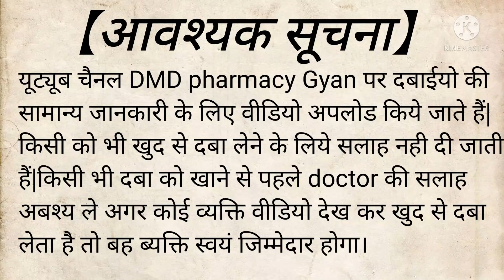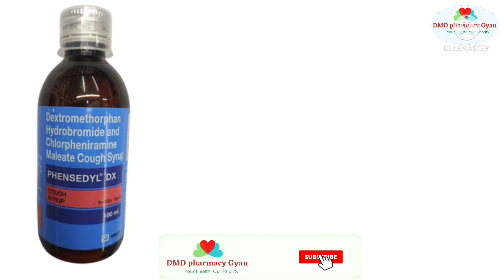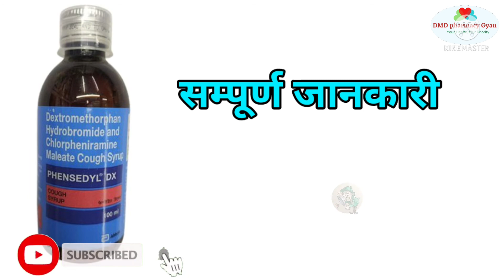Phensedyl dx syrup || Phensedyl dx syrup uses in hindi | खांसी और कफ को ठीक करने का सिरप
PHENSEDYL DX SYRUP USES AND SIDE EFFECTS IN HINDI

PHENSEDYL DX COUGH SYRUP USES IN HINDI फेन्सीडील डीएक्स सायरप के फायदे.Best Dry Cough Syrup

phensedyl dx syrup uses in hindi |phensedyl dx syrup | खांसी और कफ को ठीक करें तुरंत |

Phensedyl dx खांसी की दवा हिंदी में उपयोग करता है
Phensedyl dx in hindi
Phensedyl dx use in hindi
Phensedyl dx uses